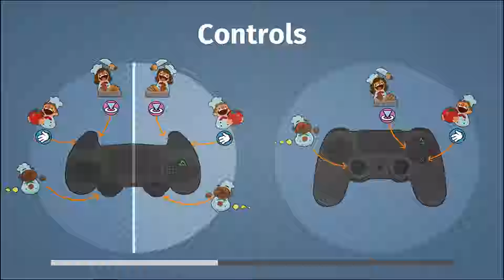FISH AND CHIPS ON ICE | Overcooked! Co-op with Michael Shaw - PART 5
To become master chefs we now must learn how to fry some food and cook burgers and soup between two moving trucks. Yeah, it gets a little crazy.